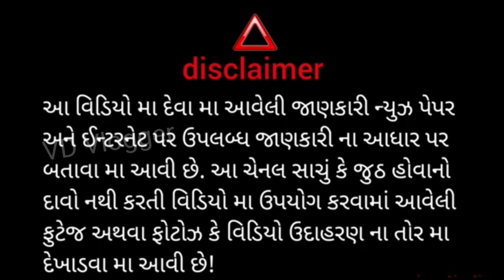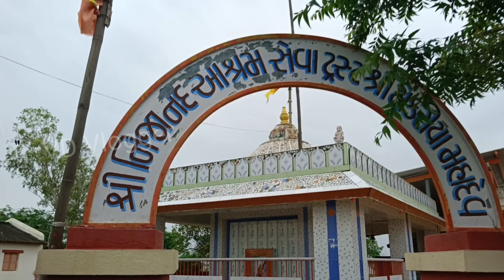Tokariya Mahadev Temple | Mahadev Mandir Mahuva | ટોકરીયા મહાદેવ મંદિર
દોસ્તો આજના આં વિડિયો મા અમે તમને મહાદેવ મંદિર ના અદભુત દર્શન કરાવશું જે મહુવા થી બે કિલમીટરના ના અંતરે આવેલું છે તો વિડ્યો પૂરો જોજો મજા આવશે

Tokariya Mahadev
Tokariya temple
mahuva mahadev vlog
2024vlog mahadev mandir
shravan mash vlog
Tokariya temple kevi rite javu
Mahadev na darshan
Bhavnagar Mahuva
family vlogs
daily vlogs
travel vlog
gujrati vlogs
lifestyle vlog